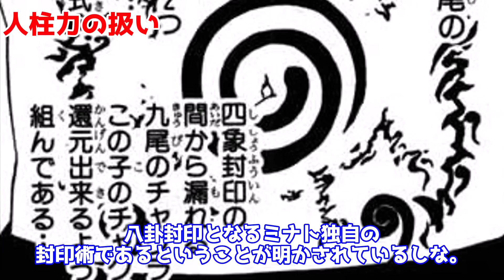【NARUTO】神外伝だった波風ミナトの『渦の中のつむじ風』を完全考察。 【ナルト/ボルト解説・考察・反応集】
今回は『NARUTOP99』にて第1位を獲得した波風ミナトの外伝を徹敵的に考察します。これまでの外伝で１番感動しました！！

取り上げてほしいテーマなど、コメントにてお待ちしております！！

※本動画は、独自でテーマを考え、「自分」の意見や考察を盛り込んだうえで制作しているチャンネル独自のオリジナルコンテンツです。
※視聴者に作品に関する新たな気づきを与え、楽しみながら知識を深めてもらうことを目的とした教育的かつ意味のあるエンターテイメントコンテンツです。